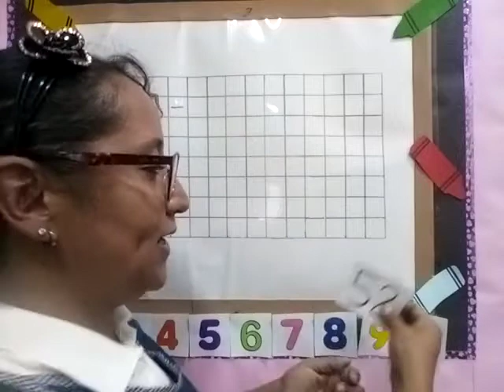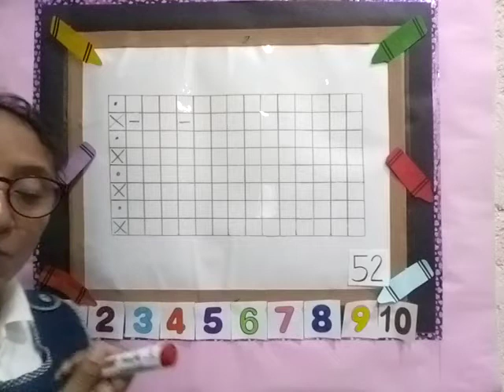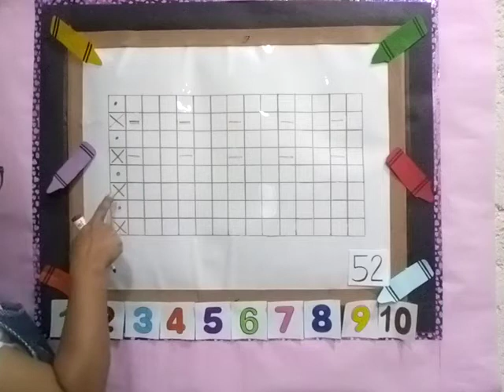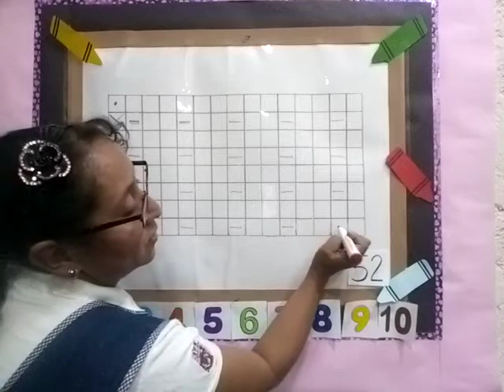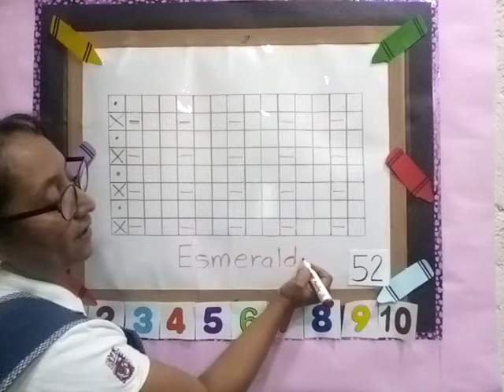Ejercicio 54 EPLE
Ejercicios Previos a la Lectoescritura